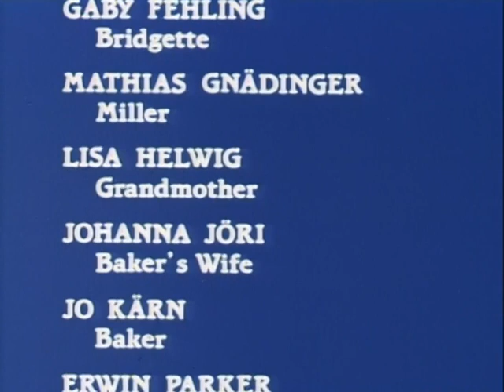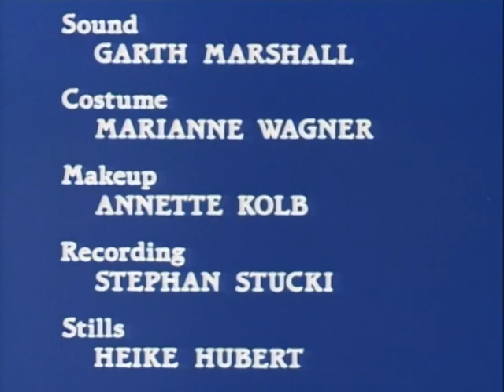02 Ohi of the Alps Heidi's Story - 1978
The name of my channel is: Around look, which is dedicated to integrating all kinds of good-looking and fun programs to share with everyone!